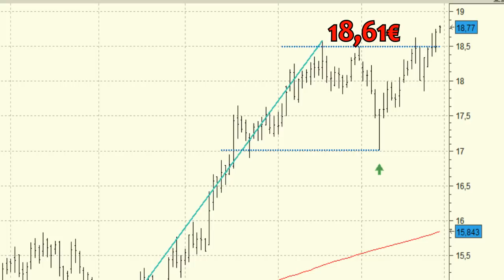Análisis técnico de Gas Natural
Gas Natural se presenta como una de las mejores opciones para los primeros compases de 2014 por lo que será una opción a tener muy en cuenta.